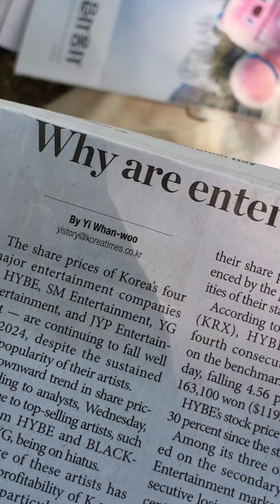한국의 연예관련 사업주식들이 맥을 못추나